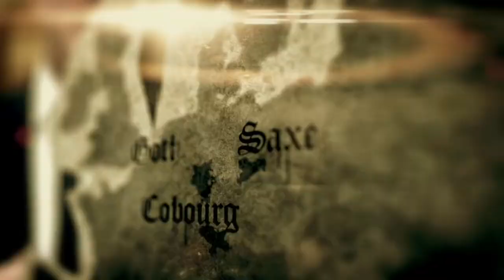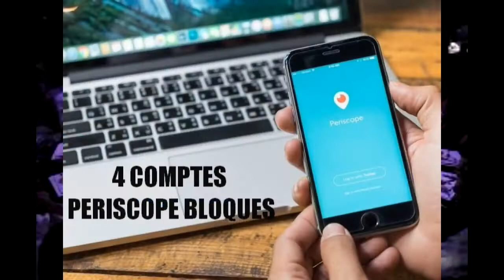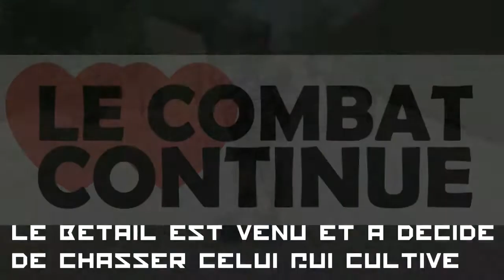ROCKIN SQUAT DENONCE LE GOUVERNEMENT DANS UN SON LE POUVOIR SECRET !!!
MERCI A TOUS  PEACE !!!